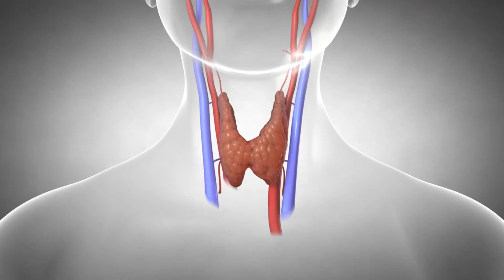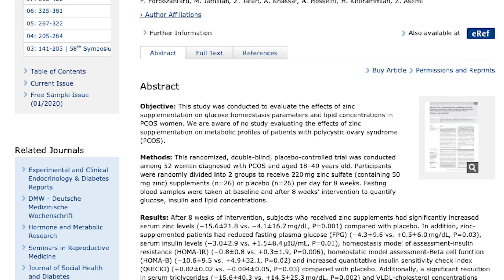Why Zinc is VERY Important for Women (Specifically)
Why Zinc is VERY Important for Women (Specifically)- Thomas DeLauer

Thyroid

The structure of thyroid hormone receptors contains zinc ions, crucial for the functional properties of the protein

PCOS (insulin)

Zinc & Insulin

Zinc ions can bind to insulin receptors and activate insulin signaling pathways - helps stimulate glucose uptake into cells

Believed that zinc ions inhibit glycogen synthase kinase-3beta (GSK-3beta), serine/threonine protein kinase linked with insulin resistance and type 2 diabetes (similar to what Nick mentioned in regards to Lithium)

Study - Experimental and Clinical Endocrinology & Diabetes
Study was conducted among 52 women diagnosed with PCOS and aged 18-40 years old.

Participants were randomly divided into 2 groups to receive 220 mg zinc sulfate (containing 50 mg zinc) supplements (26 people) or placebo (26 people) per day for 8 weeks

After 8 weeks of intervention, subjects who received zinc supplements had significantly increased serum zinc levels (+15.6 vs. -4.1 mg/dL, on average) compared with placebo

In addition, zinc-supplemented patients had reduced:

fasting plasma glucose (FPG) (-4.3 vs. +0.5 mg/dL)
serum insulin levels (-3.0 vs. +1.5 µIU/mL),
homeostasis model of assessment-insulin resistance (HOMA-IR) (-0.8 vs. +0.3)
homeostatic model assessment-Beta cell function (HOMA-B) (-10.6 vs. +4.9)
and increased quantitative insulin sensitivity check index (QUICKI) (+0.02 vs. -0.004) compared with placebo

Additionally, a significant reduction in serum triglycerides (-15.6 vs. +14.5 mg/dL) and VLDL-cholesterol concentrations (-3.2 vs. +2.9 mg/dL) was observed following the administration of zinc supplements compared with placebo.

Pregnancy

Low blood zinc levels are associated with pregnancy complications

Study - JAMA

One study in part Another study in pregnant women (with low blood zinc levels) found that zinc supplementation (25 mg/day) during the second half of pregnancy significantly increased infant birth weights and head circumferences

In all women, infants in the zinc supplement group had a significantly greater birth weight (126 g) and head circumference (0.4 cm) than infants in the placebo group. In women with a body mass index less than 26 kg/m2, zinc supplementation was associated with a 248-g higher infant birth weight and a 0.7-cm larger infant head circumference

Menstrual Pain

Published in the journal Medical Hypotheses, researchers gave 56 young women with dysmenorrhea zinc supplements for two menstrual cycles

Significant reductions in pain decreased by 50% during the second cycle, but not the first - suggests zinc is more effective when taken for longer periods of time

Bonus: Skin

To some extent, zinc does play a role in protecting the skin as it lessens the formation of free radicals and protects skin’s lipids (fats) and fibroblasts, the cells that make collagen, aka your skin’s support structure